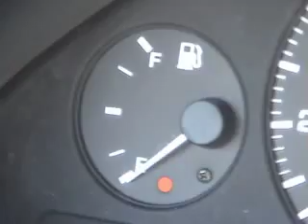Brake Dance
So many ways to save on gas, and this is NOT one of them!